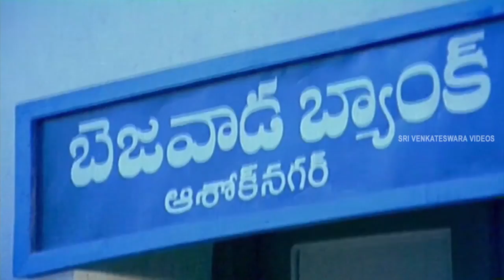Emotional Scene Between Rao Gopal Rao & Gummadi Maruthi Rao - Donga Movie Scenes - Chiranjeevi - SVV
Watch Donga Full Movie Scenes On Sri Venkateswara Movies, starring Chiranjeevi, Radha, Rajendra Prasad among others. Directed by A. Kodandarami Reddy and produced by T. Trivikram Rao. Music composed by K. Chakravarthy.